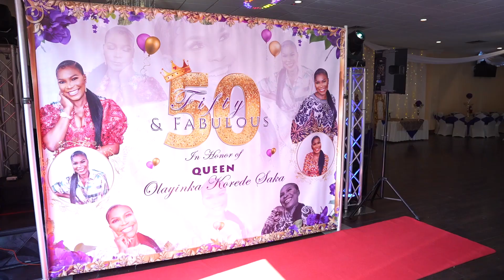Kores at 50 -Highlights